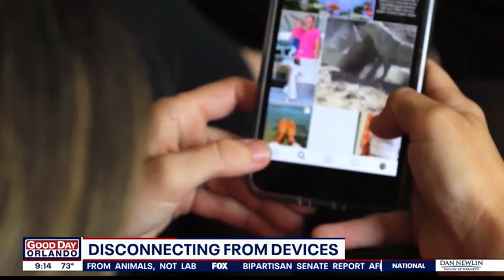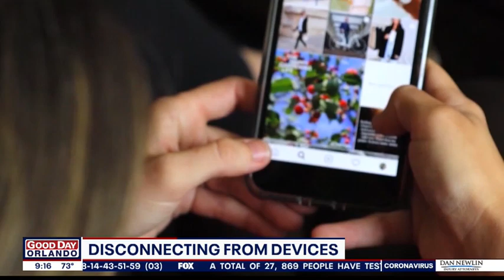Screen Fatigue: Increased Screen Time in COVID19 Pandemic Causes Anxiety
Increased Screentime during Global Pandemic is bad for the brain and the body.  Aside from increasing sedentary lifestyle work and personal life are blurred because we are either working remotely through video conference calls or spending more time watching TV/YouTube videos.   There is a direct correlation between exposure to screen time and an increase in stress hormones levels in the brain and the body.
In this interview on Fox 35 Orlando, Dr. Romie Mushtaq, MD, answer:
1.  What does sitting in front of your computer screen or smartphone all day do to the chemicals in our brain?
2.  What symptoms can viewers experience if their brains have had too much screen time?
3. Can you tell us how to balance screen time as we shelter in place?

Dr. Romie is a board-certified physician who brings together the world of medicine and mindfulness to improve the brain and health of Fortune 500 companies, associations, and professional athletes.  She is a professional keynote and virtual speaker as well as a corporate wellness consultant.
Dr. Romie also currently serves as Chief Wellness Officer for Evolution Hospitality in California, guiding the wellness and mindfulness initiatives of 7000 employees.
Her unique expertise is routinely featured in the national media such as Forbes, Fox Business, NPR, NBC, and the Huffington Post. You can learn more about her work or follow her on social media @DrRomie.